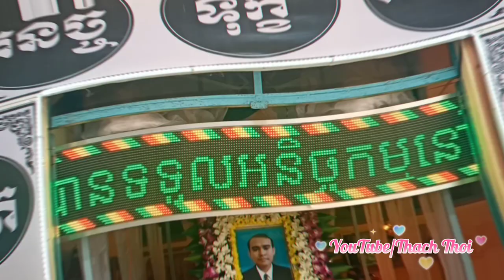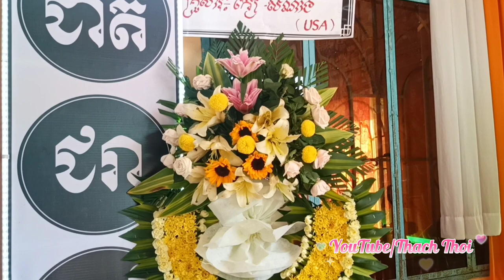ពិធីដង្ហែស.ពលោកគ្រូ ហ្មៀន| Đám ta.n.g Thạch Mien| Cầu Kè| Trà Vinh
ពិធីដង្ហែសពលោកគ្រូ ហ្មៀន| Đám tang Thạch Mien| Cầu Kè| Trà Vinh#đừng_quên_đăng_ký_kênh_cho_mình_nhé